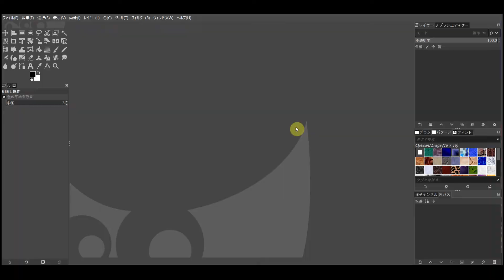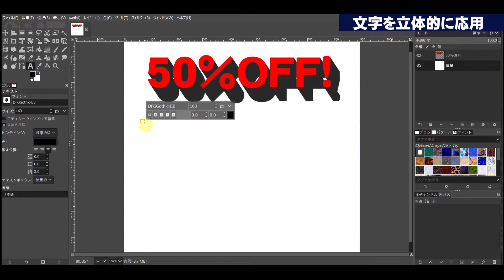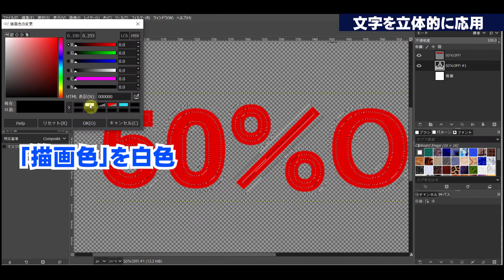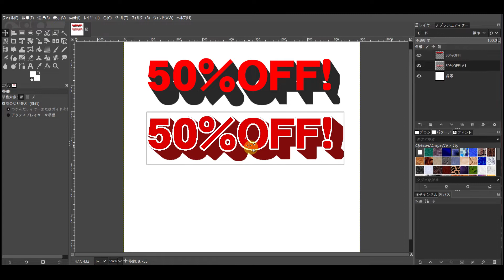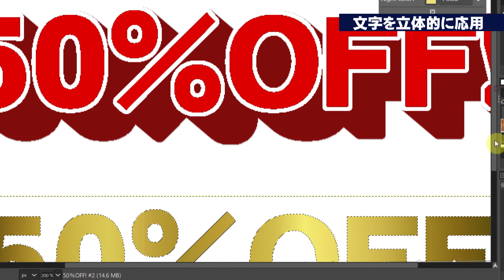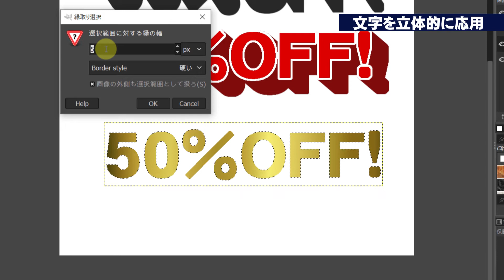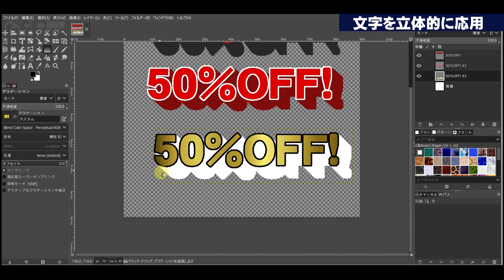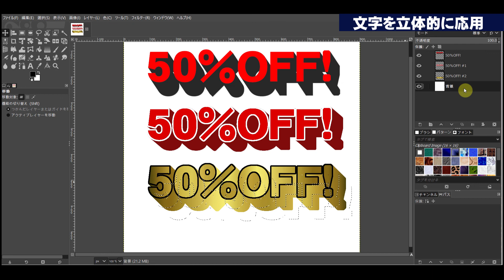GIMPで文字を簡単に立体的にする方法 gimp tutorial photo editing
🔽 参照ページ

▼GIMPのガイドブックをAmazonで販売中！

🔽 GIMPの操作画面が解説動画と違うとき？

今回は文字を浮き立たせて立体文字にする方法を解説します。
文字を強調させたり目立たせたい時に活用できます！
立体文字もGIMP を使うと初心者でも簡単にできます！

🔽 GIMP解説動画の見る順番はこちらを参考にしてください。

🔽 GIMP初心者基礎編オンラインレッスン！
動画をダウンロードしていつでもどこでも学べます。

🔽 GIMPで編集して高品質な写真集が作れる！